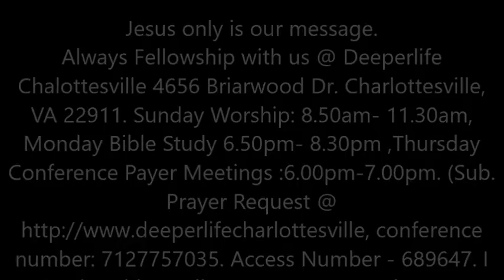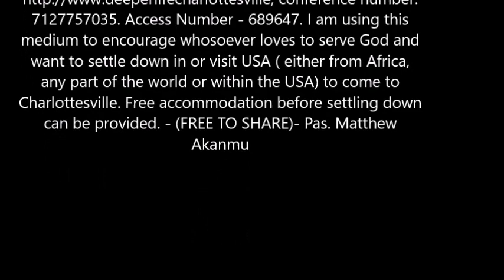WHY LEADERS' FAIL BY PAS W.F. KUMUYI